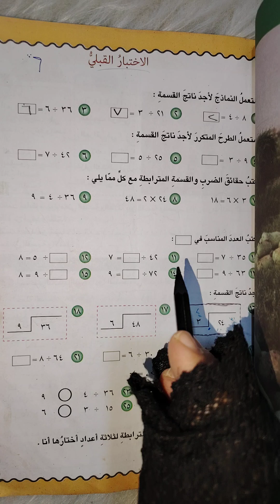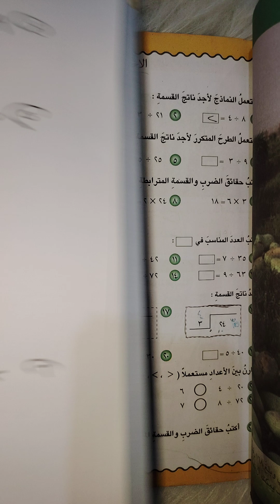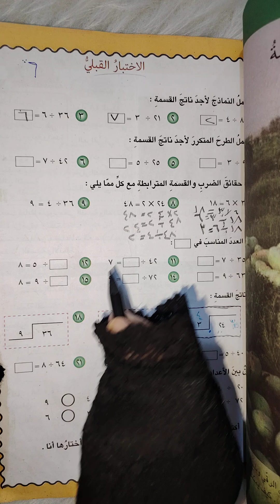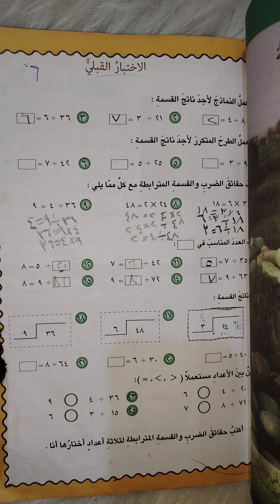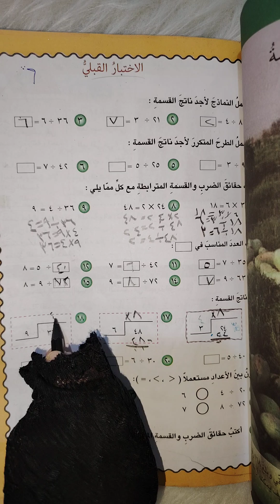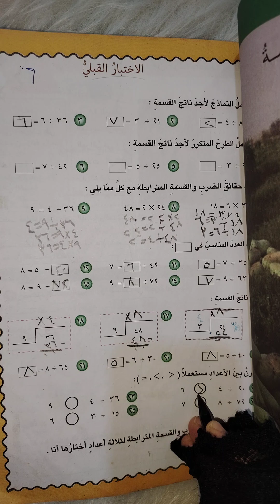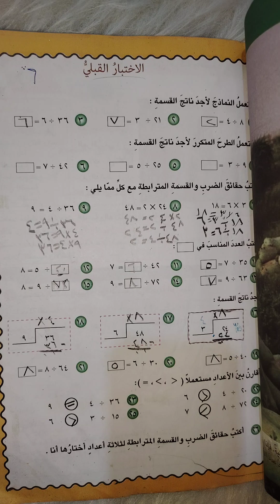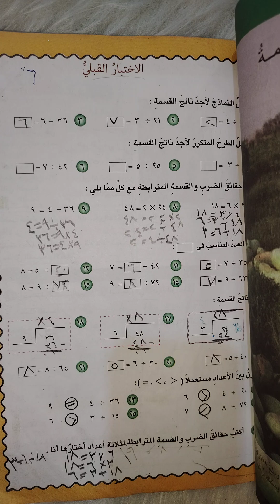رياضيات للصف الرابع الابتدائي الاختبار القبلي صفحة( ٩٧) الفصل ٦ القسمة المنهج الجديد 2025